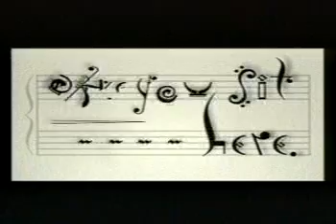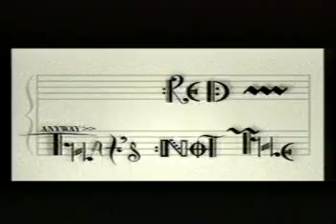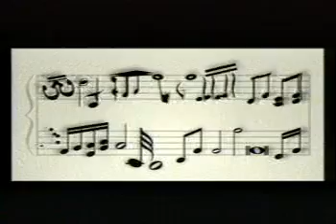the riot of spring16508